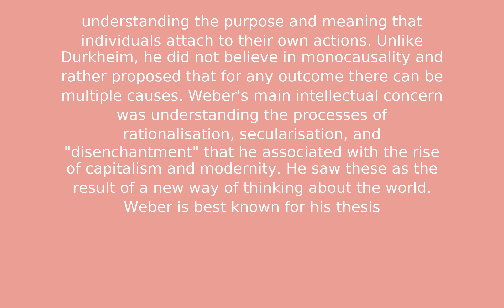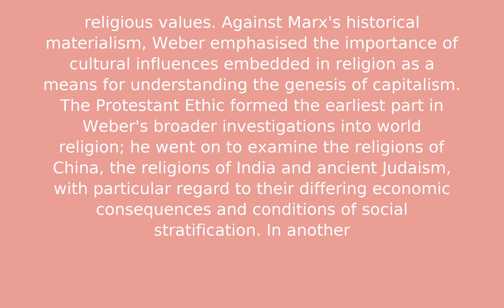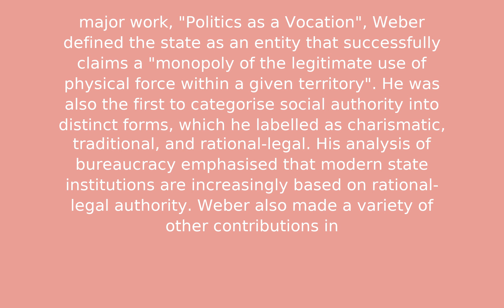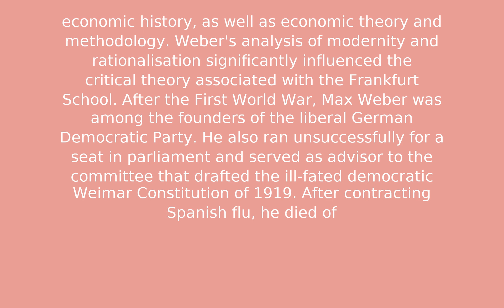Max Weber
Test Description